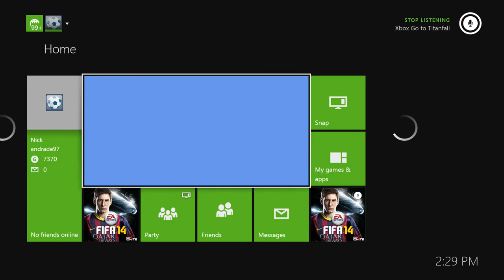Que Golazo Deulofeu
66 shot my ass!!!